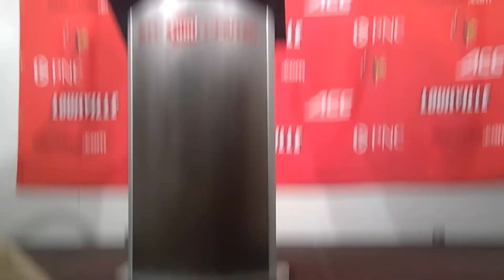Coach Walz after sweeping the state of TN